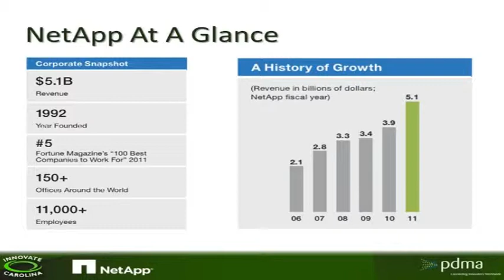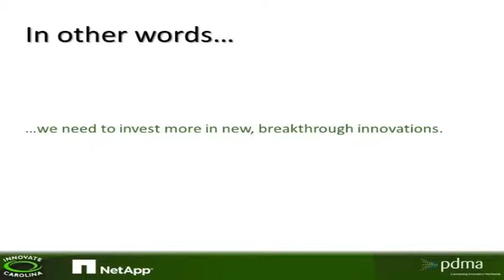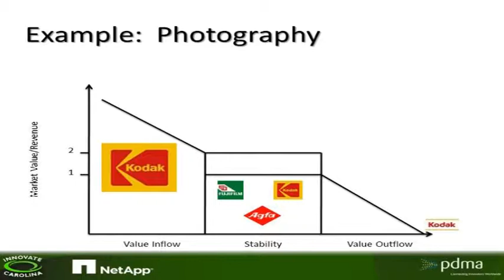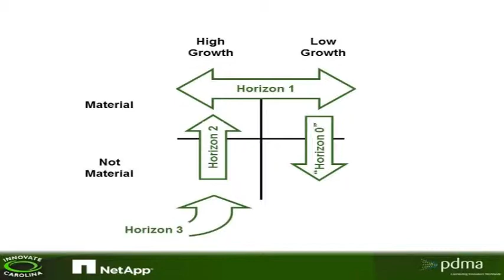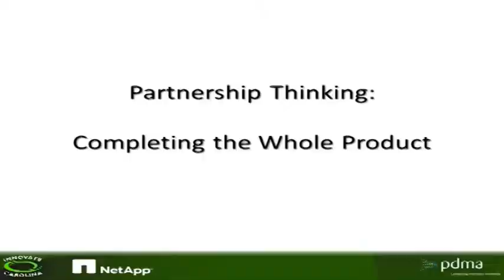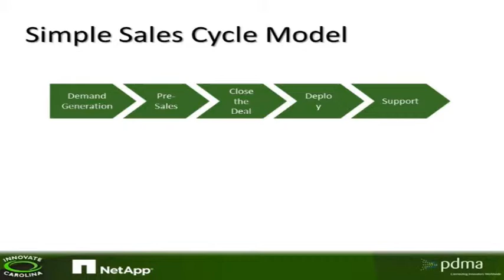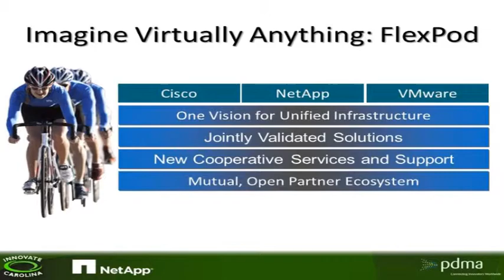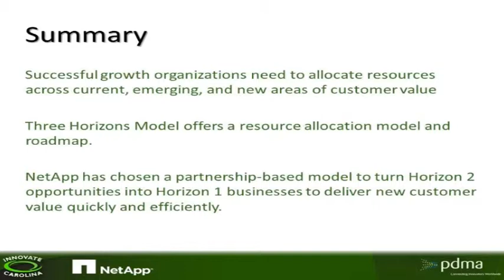Greg Hopper 2012 Keynote Presentation - PDMA Carolinas Conference